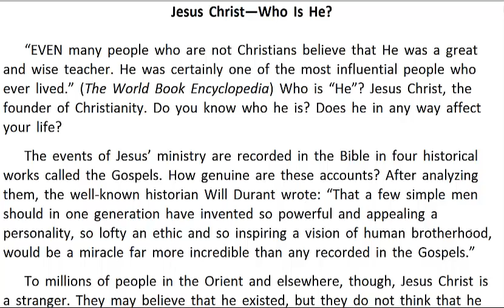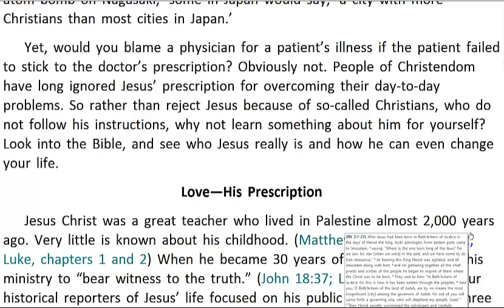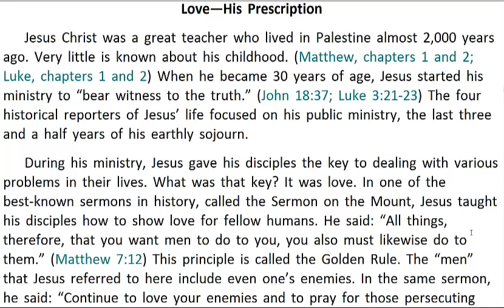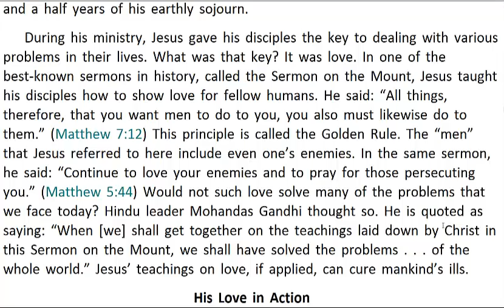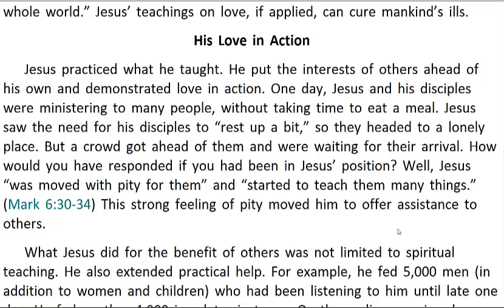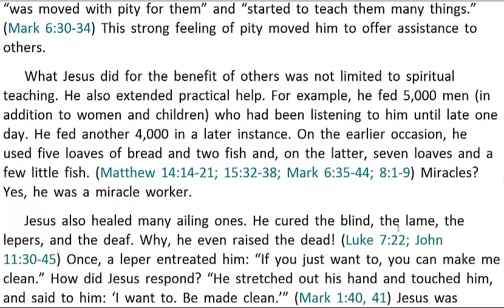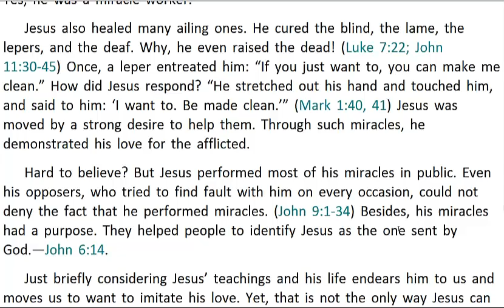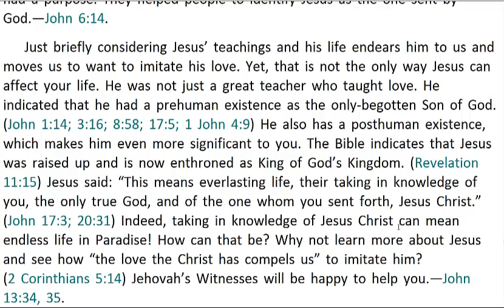Jesus Christ Who Is He?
For a free home bible study, please visit jw.org